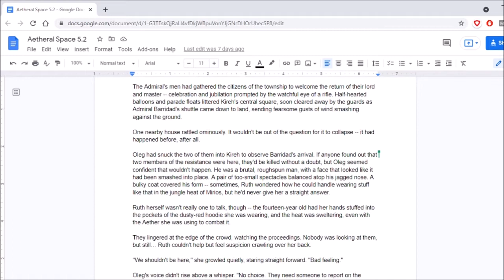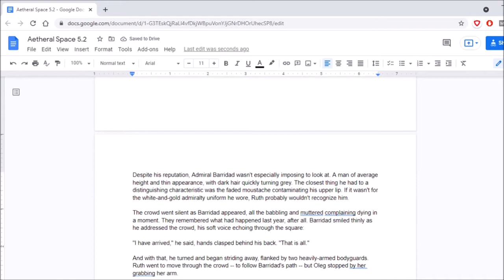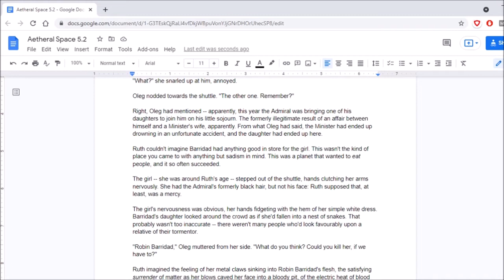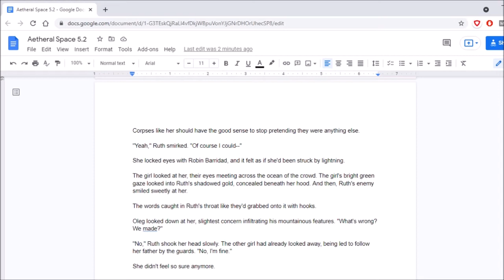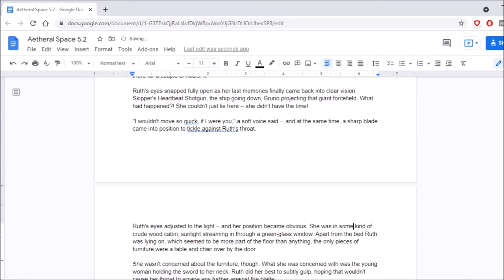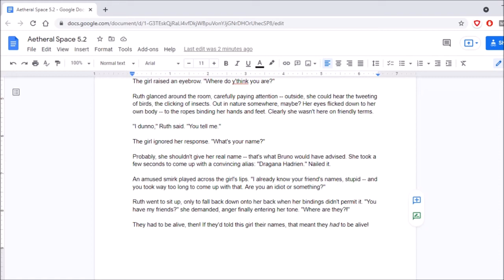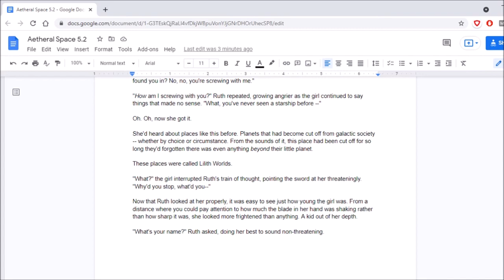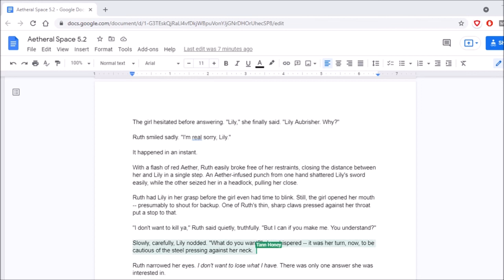Discovering Aetheral Space #5.2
Tanhony and Darnell read on as we get a vision of the past.